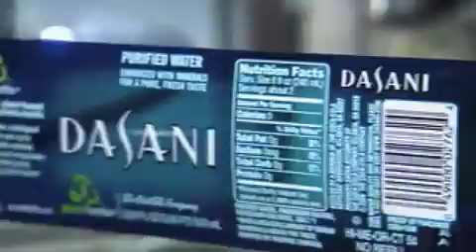Stuff From The Future - What Role will Robots Play in Future Medicine?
Senior HowStuffWorks Writer Jonathan Strickland discuss the future of medicine and robotics.